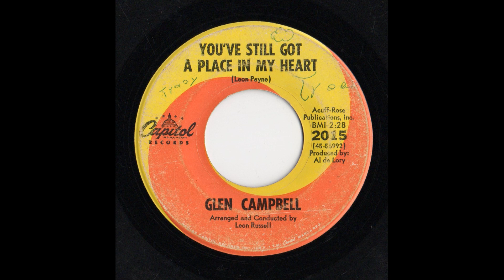Glen Campbell - You've Still Got A Place In My Heart 1967 (Side B)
Song Title: You've Still Got A Place In My Heart
Artist: Glen Campbell
Year: 1967
Produced by: Al de Lory
Arranged by: Leon Russell
Sharing my collection. Hope you enjoy!